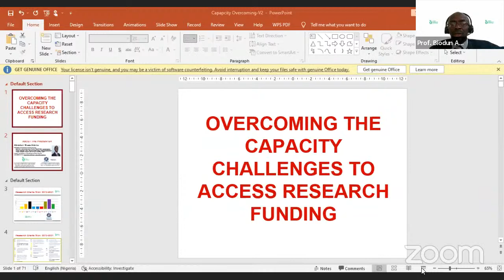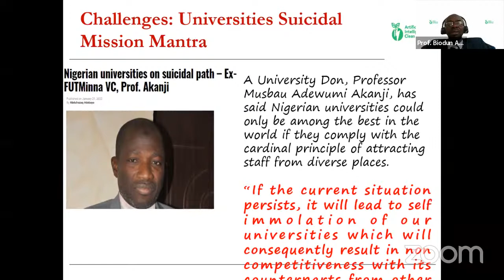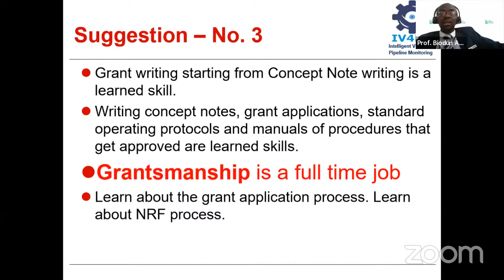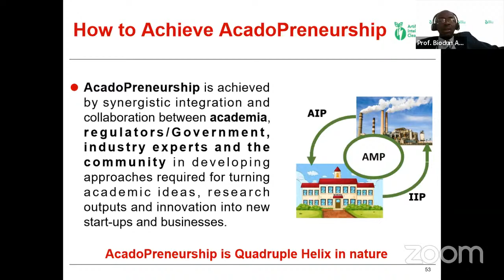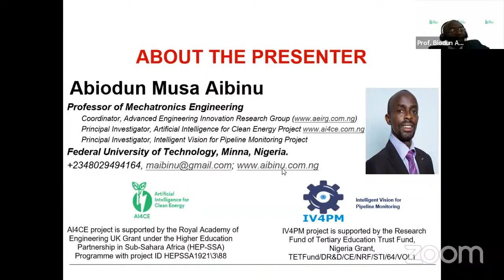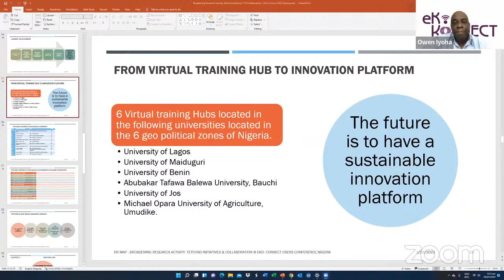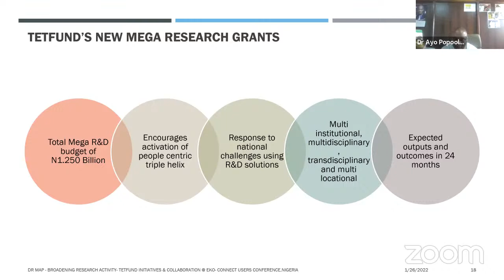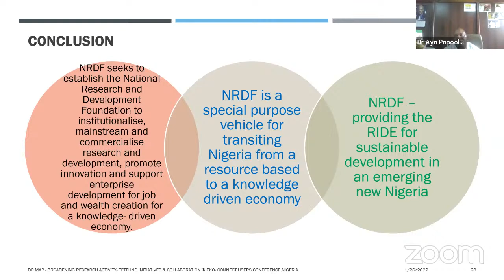Session 3: Improving Funding for Open Science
This session will discuss what activities the R&E community can engage in to widen research funding and how implementing Open Science policies at national and institutional levels can contribute to the funding process.